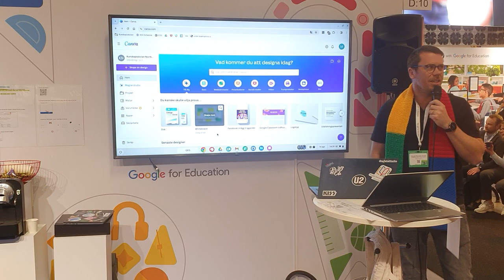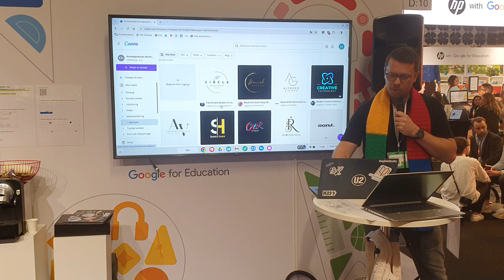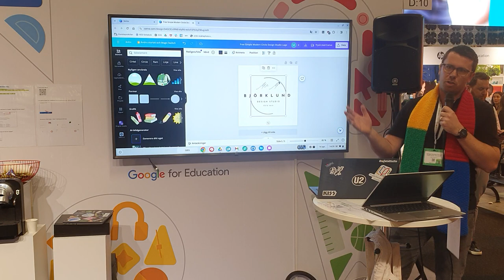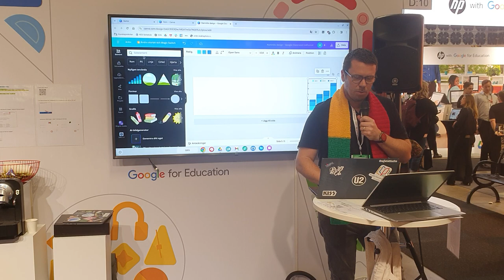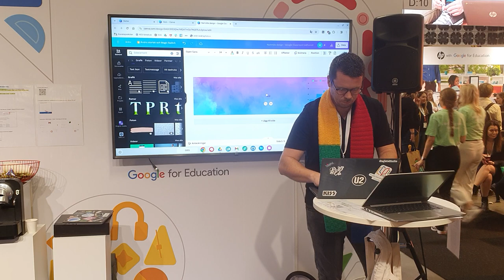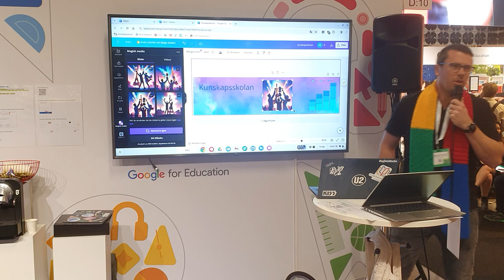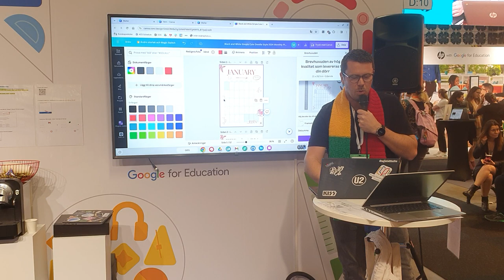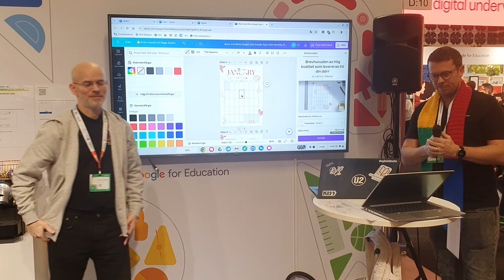Canva - upptäck möjligheterna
Föreläsare: Martin Björklund